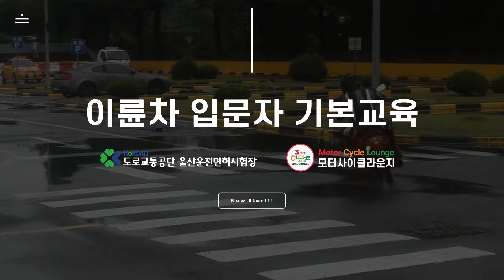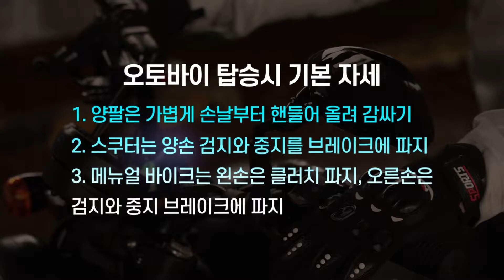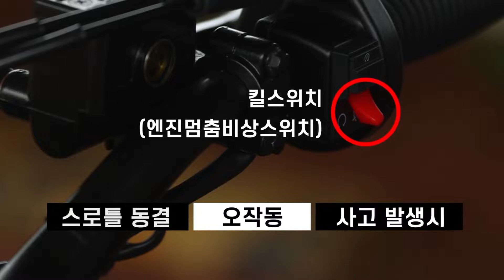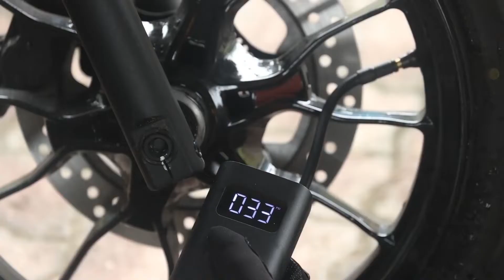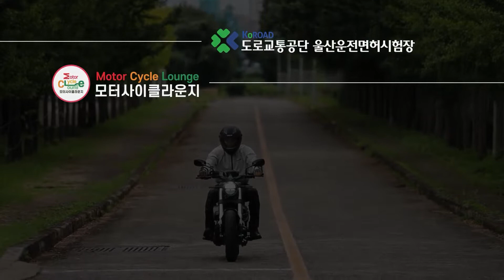오토바이 타면 이건 알아야죠!! (기본편)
안녕하십니까. 오늘은 배달문화 확산으로 급증하고 있는
이륜차 안전사고 예방을 위해 이야기 해보고자 합니다.

전체 교통사고 사망자의 약 16%가 이륜차 사고에 해당합니다.

라이더 여러분 해당 영상을 보고 참고하여 안전운행에
유의하여주시기 바랍니다.

감사합니다^^